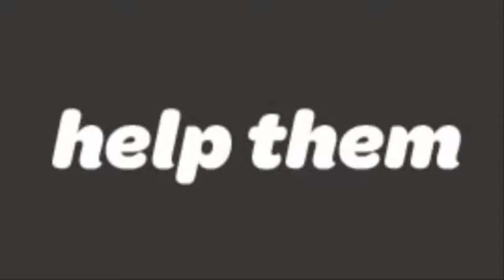Top 10 heartbreaking moments in children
As children grow up, they’re absorbent to everything exposed to them. This is the age where they’re molded and developed into the person they’re going to be. As such, they deserve the best media television has to offer, with likeable characters, good morals, and so on. But when a character becomes so real that children can start to relate and feel with them, it’s powerful. So today, we’re counting down the saddest moments in kid shows. Before there’s a damn warzone in the comments, spoilers!, these moments may not be sad now as we get older, but they definitely were as kids, and some moments will mean more to me if its from a show I grew up with. Anyways!, This is the Top 20 Saddest Moments in Kid Shows.
It is primarily aimed at children and teenagers between the ages of 7–15, and also targets older teens and adults with mature content during its late night daypart Adult Swim, which is treated as a separate entity for promotional purposes and as a separate channel by Nielsen for ratings purposes. A Spanish language audio track for select programs is accessible via SAP; some cable and satellite companies offer the Spanish feed as a separate channel.

Nickelodeon (often shortened to Nick, and originally called Pinwheel) is an American basic cable and satellite television network that is owned by the Viacom Media Networks division of Viacom.

Most of its programming is aimed at children and adolescents ages 8–16, while its weekday morning edutainment programs are targeted at younger children ages 2–8. The channel's programming consists of original first-run television series, along with occasional broadcasts of released and original made-for-cable movies and select other third-party programming. Its programming runs from Sunday through Wednesdays, and Fridays from 7:00 a.m. to 9:00 p.m., Thursdays from 7:00 a.m. to 8:00 p.m., and Saturdays from 7:00 a.m. to 10:00 p.m.